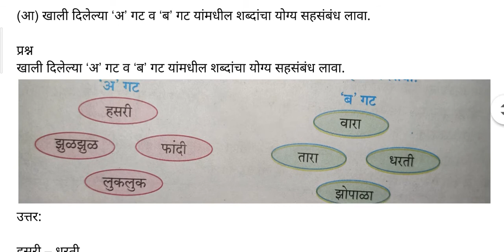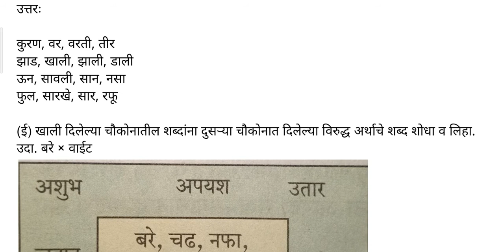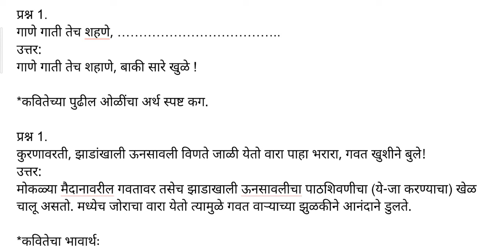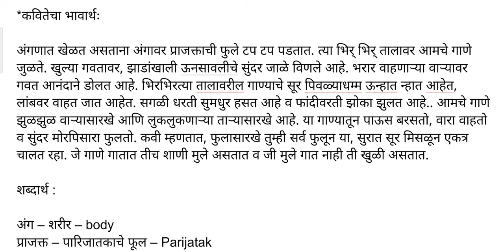Marathi Sulabhbharti Class 7 Chapter 6 टप् टप् पडती Questions and Answers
Marathi Sulabhbharti

Class 7

Chapter 6 टप् टप् पडती